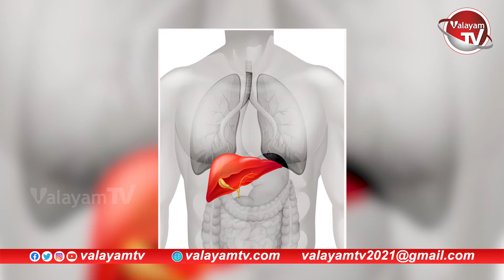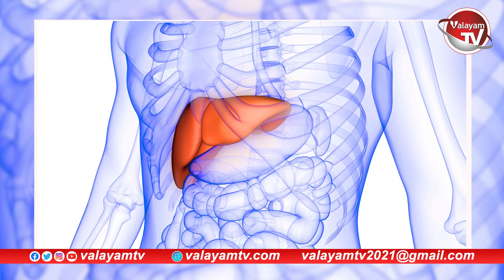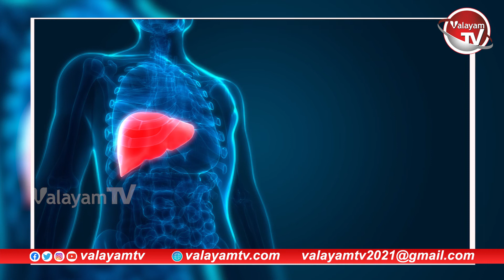కాలేయం ఆరోగ్యంగా ఉండాలంటే ఇవి తినాల్సిందే.. | Valayam TV